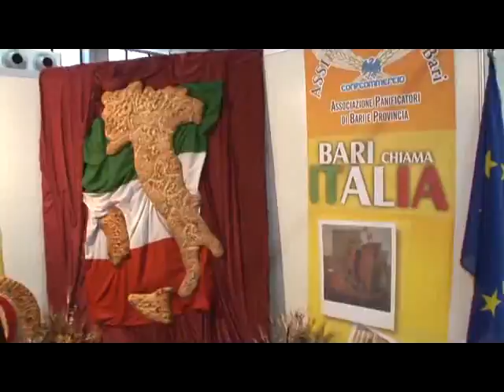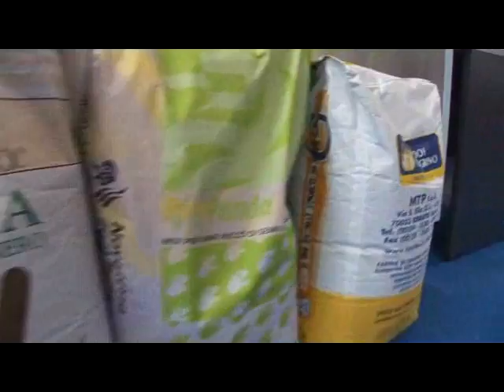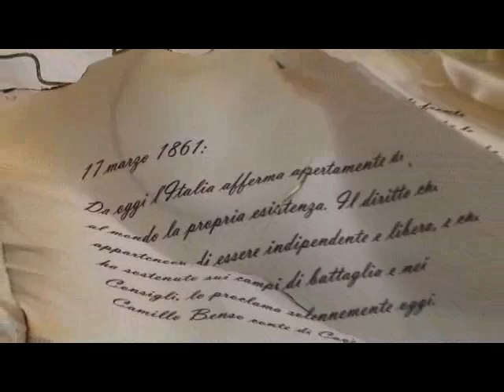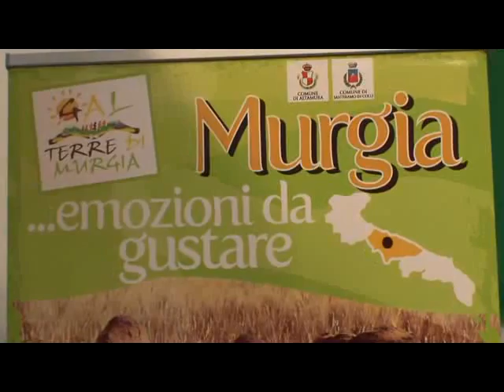Levante Prof 150